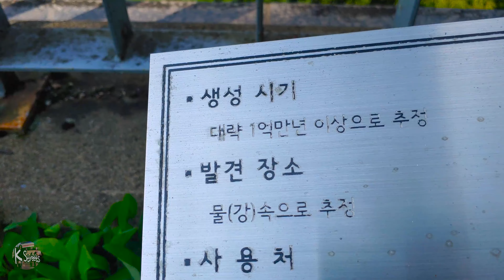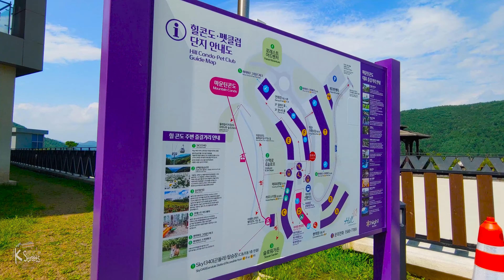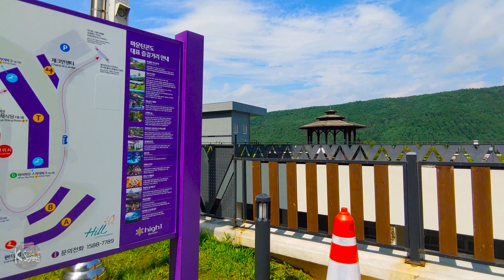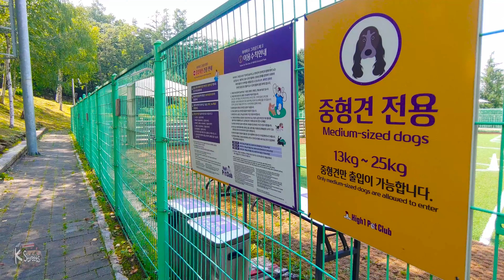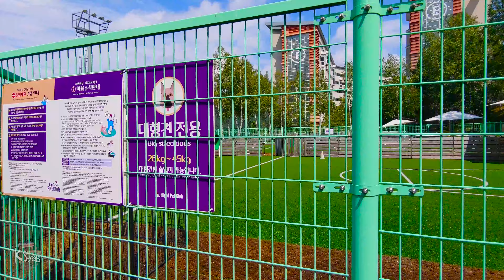Hill Condo walk, South Korea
Jeongseon-gun, Gangwon-do, South Korea
August 2024